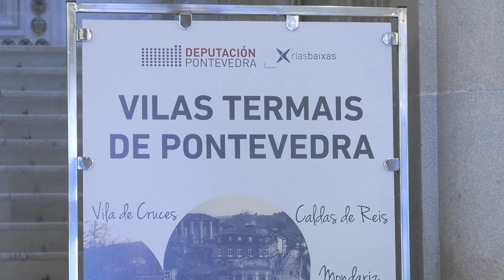Promoción de las Villas Termales de la provincia de Pontevedra, el 8 de febrero de 2018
La Diputación de Pontevedra promociona la Ruta de las Villas Termales, recorriendo siete localidades de As Rías Baixas reconocidas por las propiedades medicinales de sus aguas.
Caldas de Reis, Catoira, Cuntis, Mondariz-Balneario, O Grove, Ponte Caldelas y Vila de Cruces forman parte de esta ruta, identificada en el terreno con paneles informativos dotados de QR. Su interés trasciende el turismo de salud, ya que se configuran como destinos integrales que ofrecen cultura, naturaleza y gastronomía.